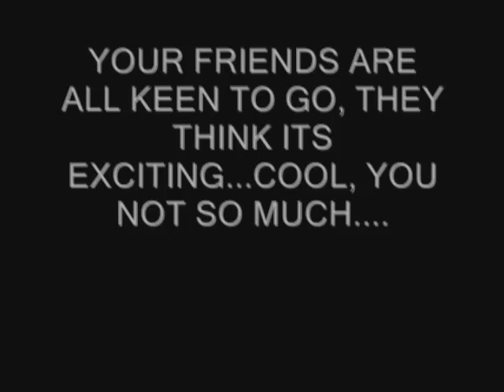CSQL YC09 Kenmore State High School - Leos Club